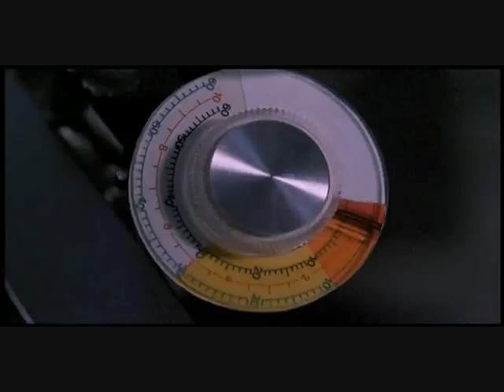Jet Li's The Enforcer Music Video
This is my first music video since joining Studio J.R. enjoy =)

Movie: Jet Li's The Enforcer
Created by: Jordon/Epeaf =)